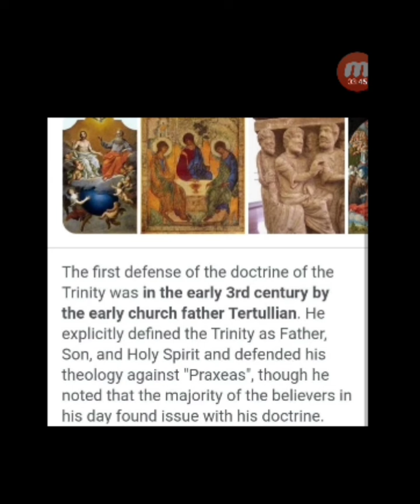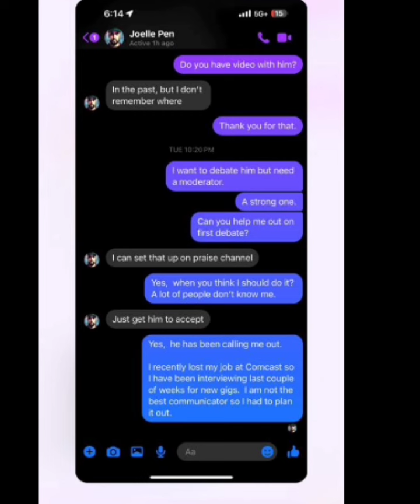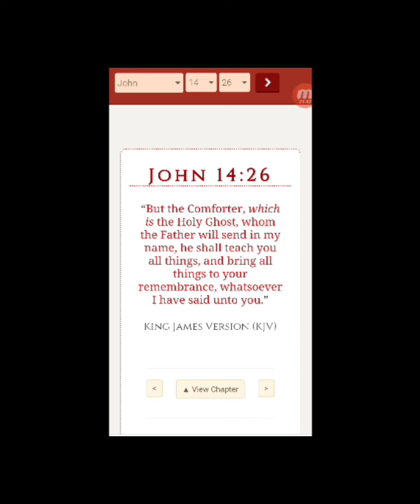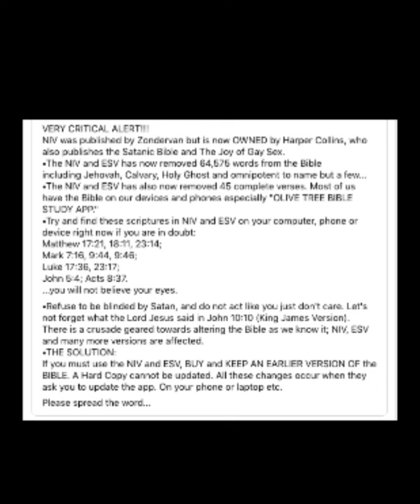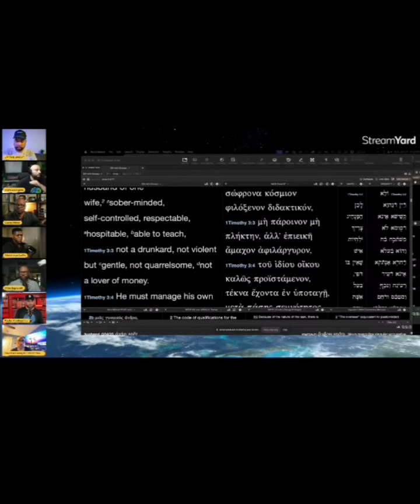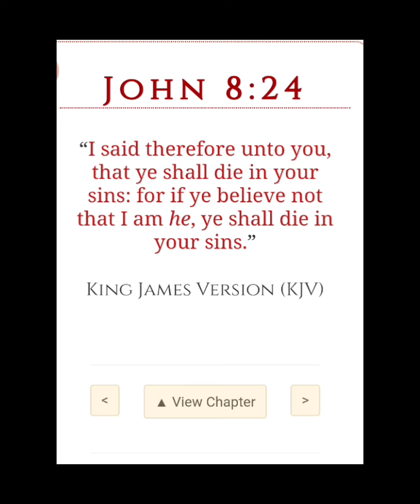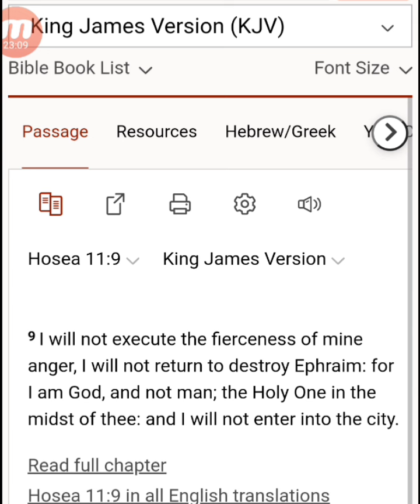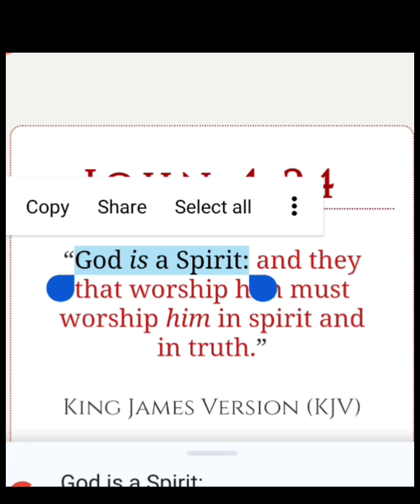Exposing False Teachers & Their Beliefs!!! Part 1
The #1 thing leading many people to hell is a false teacher like most of these folks here! They're not called nor qualified to teach the gospel, because they don't have the ability to break down the simplest of Holy Scriptures, but this is most biblical scholars/pastors who are taught by man the Word of God, and not by God aka the Holy Spirit aka Christ Spirit! They are misleading a lot of people to believe lies as we will be going over in Part 1 and next a part two! We will expose every false teacher with the Word of God and where there is one lie there is many. Trinity is a pagan devil catholic doctrine that has infiltrated the christians churches making 3 gods and lowering the value of Christ being God! Many christians are following blind leaders, the blind leading the blind to hell 🦯... But this is what most people want these people posing as pastors but have no understanding of the Holy Scripture's nor do they even teach the Holy Scriptures it's just about themselves and the pride of life! God said many go to hell and only a very few find heaven and yet they still follow the famous preachers to hell. If they didn't go against God's Word no one would rebuke them! Where there is smoke there is fire I just want to show you the lies by the Holy Scripture attached to it to see the errors in their thinking, which is why everyone should be in the Word of God and not following mans sermons idolizing man! God said it is better to trust in the Lord then man! If they knew the Word of God they would see the errors like I do 😞... I think it is sad! Pray for all these young men that God opens their eyes because they have no idea they are being used by satan to spread lies and where there is one lie there is many more!

4 Steps To Secure You're Spot In Heaven and The Book of Life:

1. Believe Jesus Christ is God and rose on 3rd day and you get a pardon for every sin you have comitted in the past from that day (𝐉𝐨𝐡𝐧 𝟑:𝟏𝟔-𝟏𝟖, 𝐀𝐜𝐭𝐬 𝟏𝟎:𝟒𝟑, 𝐑𝐨𝐦𝐚𝐧𝐬 𝟑:𝟐𝟓, 𝐉𝐨𝐡𝐧 𝟖:𝟐𝟒, 𝐑𝐨𝐦𝐚𝐧𝐬 𝟏𝟎:𝟗, 𝐀𝐜𝐭𝐬 𝟏𝟔:𝟑𝟏, 𝟏 𝐉𝐨𝐡𝐧 𝟏:𝟕)